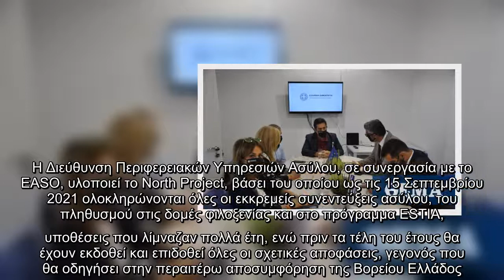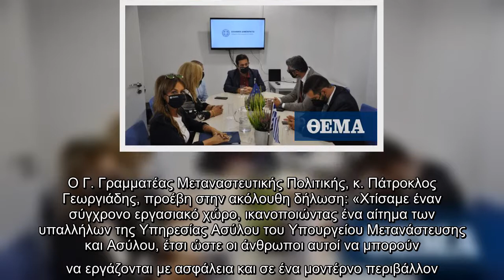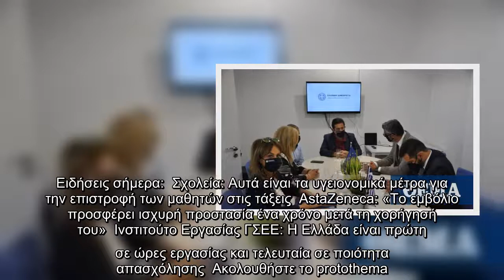Μεταναστευτικό - Μηταράκης: Φέτος έχουμε 2 δομές λιγότερες και 4.000 λιγότερους φιλοξενούμενους από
Μεταναστευτικό - Μηταράκης: Φέτος έχουμε 2 δομές λιγότερες και 4.000 λιγότερους φιλοξενούμενους από πέρσι